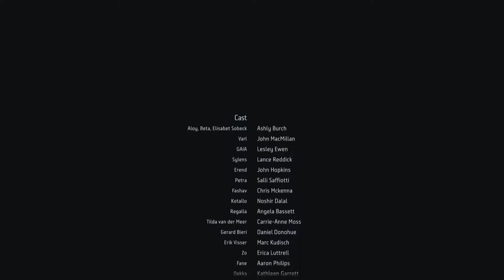EL FINAL | HORIZON II: FORBIDDEN WEST #68